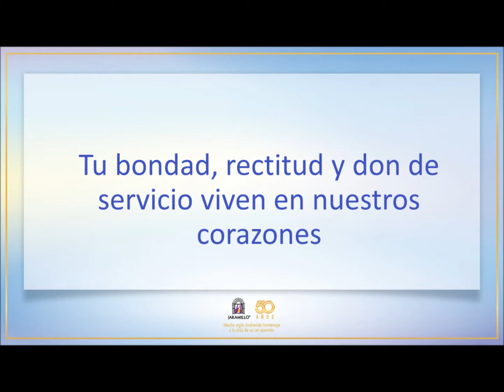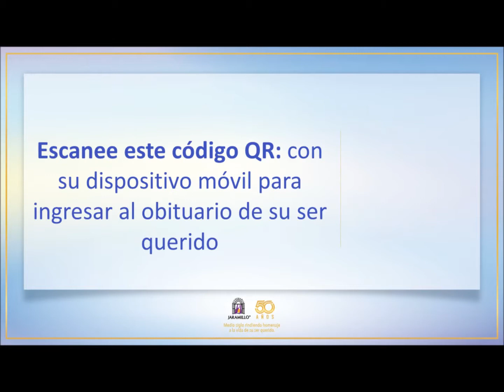VIDEO HOMENAJE DE LA SRA. GLORIA MARIA JIMENEZ LUDEÑA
Sus palabras de afecto y condolencias son recibidas en el siguiente obituario